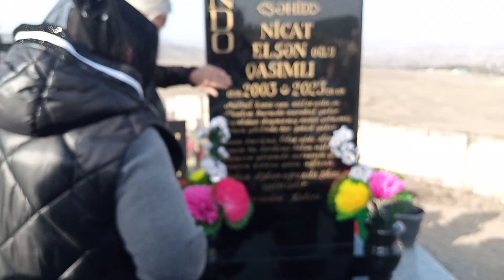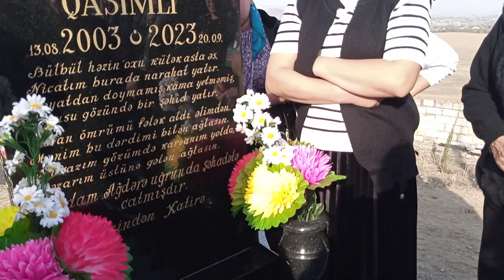19 sentyabr şəhidi Nicat Qasımlının şəhadətindən 40 gün ötür.Tovuz Dondar Quşçu🇦🇿